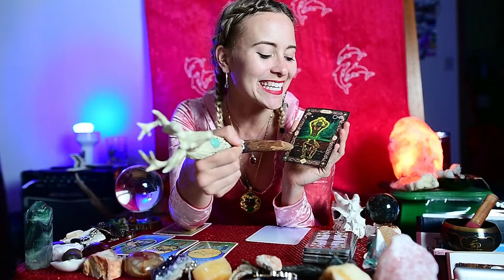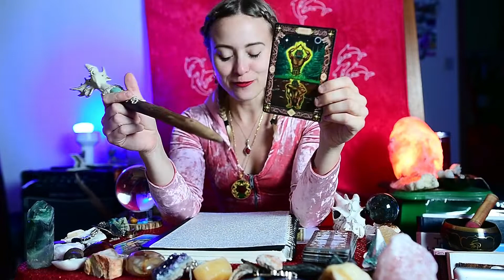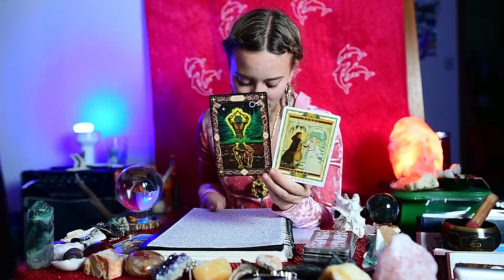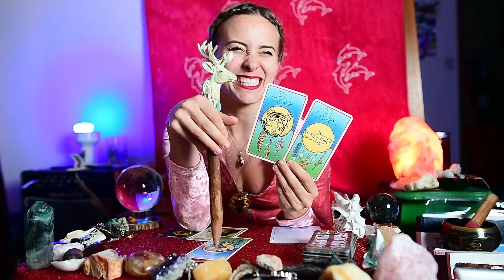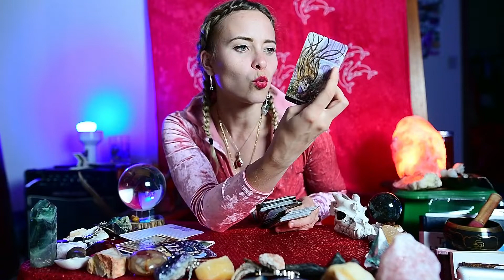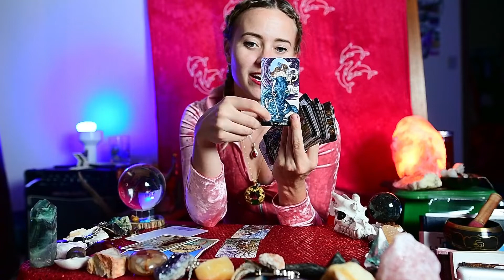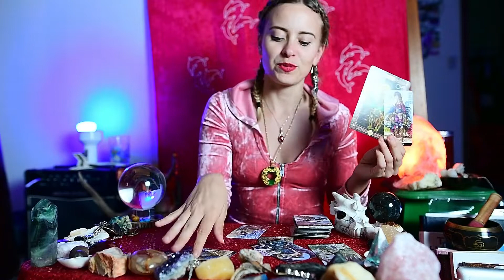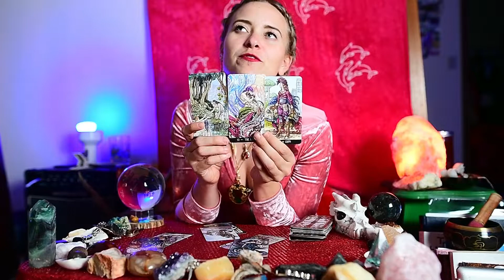PISCES "I don't want to be the one to say Goodbye..." Someone is coming around + someone new is here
If you feel Called to send Energetic support via a Donation

For Ormus (Elysium is my favorite) for $20 off CODE: valoflove
Check your VEDIC / Sidereal Birth Chart , Where the Planets are actually placed.

 I  can't possibly read the entire collective. There are many readers on Youtube, find some you like, and remember energy can be quite fluid. I use the 78 tarot deck, Wooden deck, Celtic Deck, Wisdom of the Oracle deck, Angels and Ancestors deck, Touched by a Horse oracle deck and the Gateway to the Divine Deck.
I am Valerie, from Vega.✨

If you don’t care for my lifestyle, my content, or my way of Being and sharing vulnerably and authentically- take care of yourself and dismiss yourself from my field.
I do not consent to negative Entities infiltrating my space.
I command any ill thoughts or desires sent my way from others- to R e t u r n to the Sender.
I honor Ancestors and Star family who deliver protection.

My Human form is a 28 year old Men's Coach and Relationship Coach, Yoga instructor, Wedding photographer, intermediate Harpist, Pole fitness enthusiast, Shamanic Practitioner, Speaker on self empowerment thru Spirituality and Ritual, Tarot reader, Writer, Equestrian, Dancer, Expressionist, Artist of life, with my alien goblin Being (my Rhodesian Ridgeback 👾), Kenya.

I opened my channel 15 years ago, and have gone through many phases of deleting and hiding content because of external judgment.

Now I commit to showing up fully from my authentic life experience without the censorship or deletion of videos.

I am a Yes for Sovereignty.

I am a Yes for Community, Ritual, and Honoring our ancestral bloodline which is unique to each of us.

I am a Yes for Human Empowerment.

I live Life knowing that
Although I reside in this human space suit-

I am a Spiritual Being merely in this “Valerie” body, playing out my human experience.

Valeriefromvega does not predict the future and clients should not rely on a reading to make any decision that would affect your legal, financial, or medical condition. If your inquiry involves the law, finance, or medicine, then you should seek the advice of a licensed or qualified legal, financial, or medical professional. Readings and energy healings are for expanding your outside perspective with the first and foremost purpose to Do No Harm. Viewers are solely responsible for how they interpret the readings and Valerie takes no liability or responsibility for individual viewer interpretation.  Readings should never take the place of psychological, medical, legal, or financial professional services. Readings and energy healings cannot replace qualified mental health care, nor claim to. A energy healing and reading may only facilitate how you cope spiritually with a given situation and provide external support and perspective.